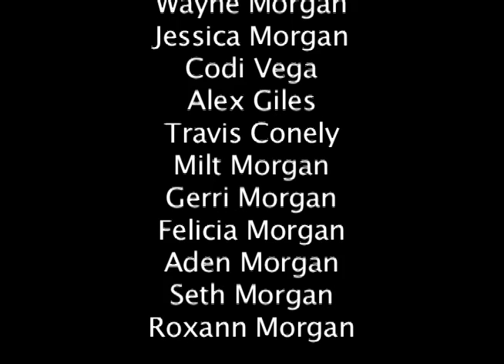Slc hard core documentary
hot rods, fast cars and loud bikes is what SLC HardCore car club is all about.  watch wayns 1938 ford make a wild burn out.  27 model T